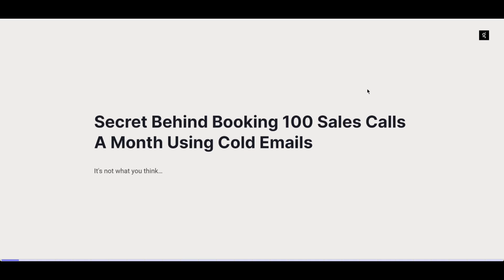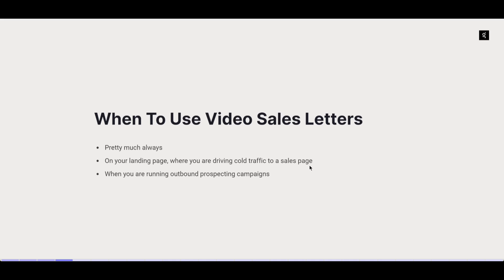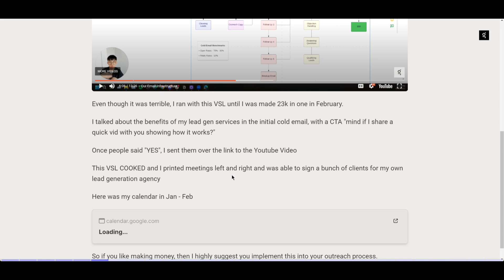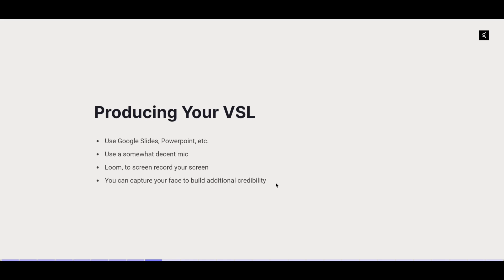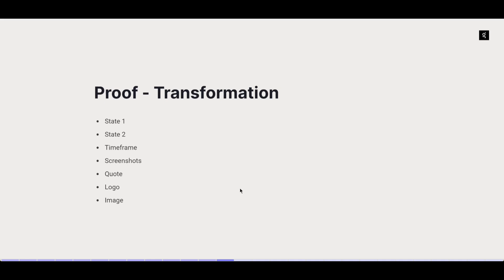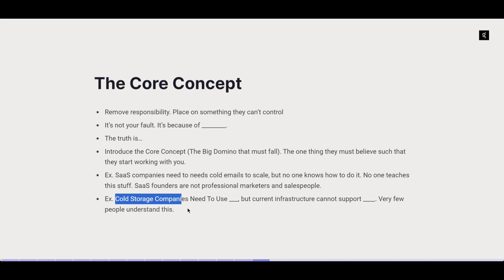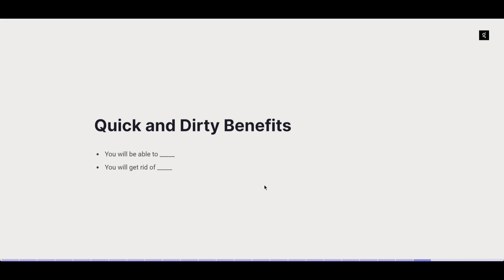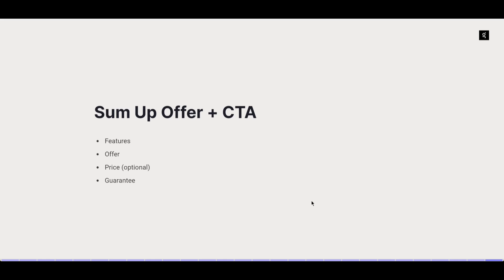Copy Paste VSL Framework - The Secret To Cold Email Success (EVERYTHING You Need To Know)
In this video I breakdown the secret strategy which has allowed me to book hundreds of sales calls through cold emails.

I share everything I know about how to build a VSL, why you must leverage one, and the template so that you can go and create one for your own business.

If you're looking to start & scale your lead generation agency to $10,000/month in the next 90 days by working with me, here's a link to setup a time to chat